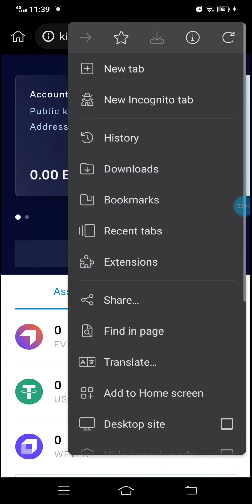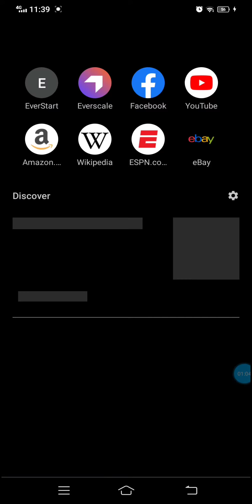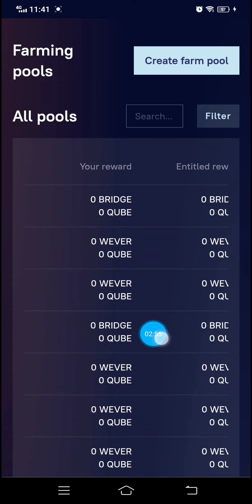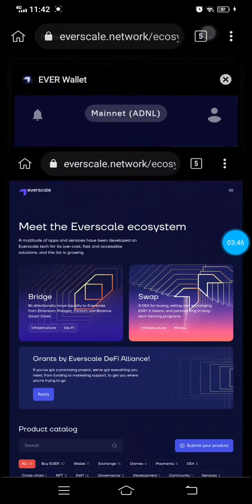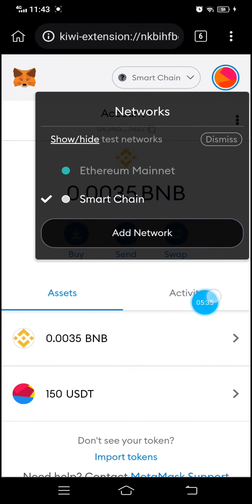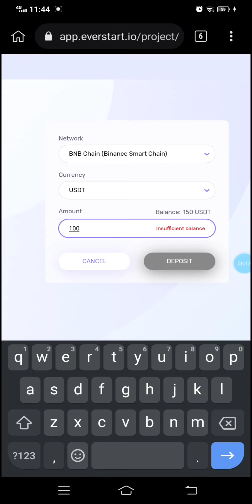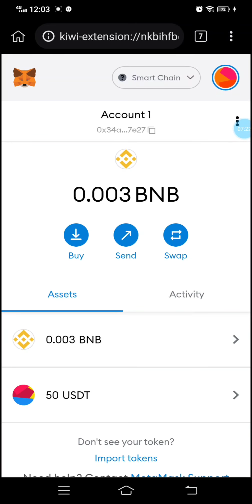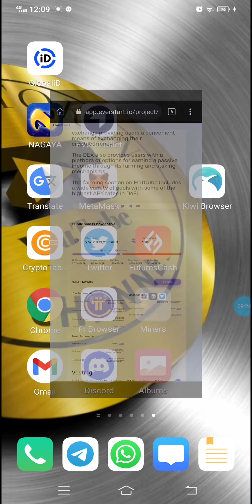AA1 .314 Free Qube Token est $8 Launchpad, Project dari Everscale Network 🥳🚀🤑